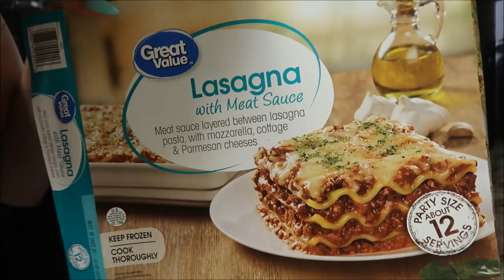Conoci a KaryVlogs y a Alma Pinkiss! - Febrero 28 a Marzo 4, 2018 - Familia Los Chilos Vlogs